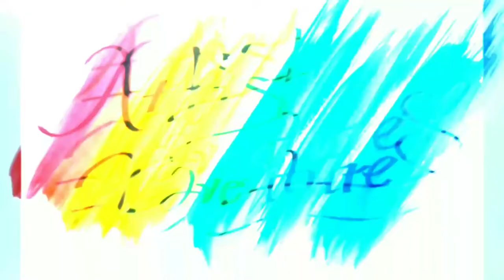PBA's Aerial Voyager and Mayor Vergel Meneses of Bulakan, Bulacan | Artists Adventures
Materials used:
pure Charcoal powder
graphite pencils(hb,4h,8b,10b,12b)